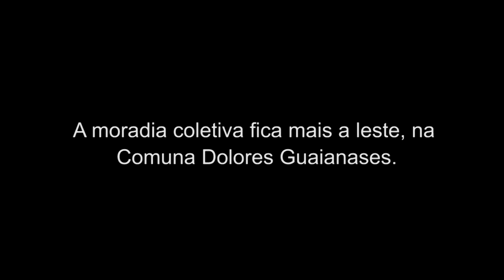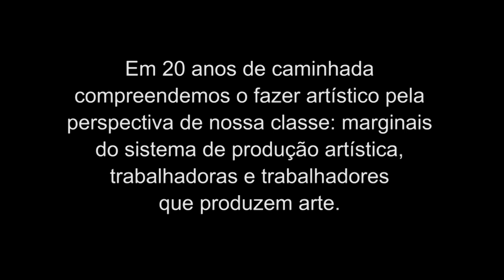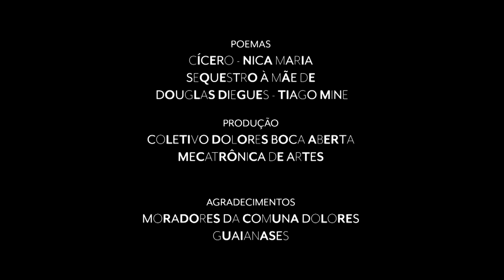Teatro na Quebrada • Dolores Boca Aberta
Será possível falar em um teatro da quebrada? De que forma a relação com o entorno influencia a linguagem e, a partir disso, é possível pensar em características comuns às produções de grupos localizados na periferia da cidade?

Dessa reflexão, surgiu o Teatro na Quebrada, uma série de vídeos em que sete companhias de teatro das periferias de São Paulo apresentam suas pesquisas e sua poéticas, em contato com a região e a comunidade onde se inserem.

A quinta edição do Teatro na Quebrada apresenta o grupo teatral Dolores Boca Aberta Mecatrônica de Artes, do Jardim Triana, Cidade Patriarca, Zona Leste, que discute questões do território e da produção artística, apresentando em vídeo, a poética com foco no diálogo com os espaços em que ocupa.

O coletivo surge em 2000, no Jardim Triana, Cidade Patriarca, Zona Leste, e em 2001 estreia seu primeiro espetáculo. Segue desde então realizando oficinas, festivais e intercâmbios, numa pesquisa ampla junto a sua região.

O projeto Teatro na Quebrada te convida a conhecer a trajetória do grupo periférico, em vídeos gravados que incluem um trecho da dramaturgia, a relação com a quebrada em que estão inseridos, além das reflexões sobre os impactos da pandemia sobre sua produção.

FICHA TÉCNICA

DIREÇÃO
Luciano Carvalho

ARTISTAS
Cristina Assunção
Cristiano Carvalho
Erika Viana
Fernando Couto
Fernando Oliveira
Glória Orlando
João Alves
Luciano Carvalho
Tati Matos
Tiago Mine
Tiganá Macedo

AS CRIANÇAS
Eliseu Macedo
Laura Assunção
Luciana Matos
Malu Matos
Olga Viana
Raoni Peixoto

ROTEIRO
Erika Viana
Luciano Carvalho

EDIÇÃO DE VÍDEO/MONTAGEM
João Alves

FOTOGRAFIA/CÂMERA
Sheyla Melo
João Alves

Guaiana Produções Musicais

MÚSICAS
Dulcineia – Danilo Monteiro
Pulando Catraca – Yago o Próprio
Ivanilda – Fernando Couto

POEMAS
Cícero - Nica Maria
Sequestro à Mãe de Douglas Diegues –Tiago Mine

PRODUÇÃO
Coletivo Dolores Boca Aberta Mecatrônica de Artes

AGRADECIMENTOS
Moradores da Comuna Dolores Guaianases

GC 1: Teatro na Quebrada